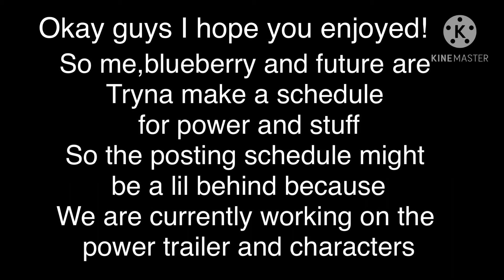School lockdown in the gym ~ remake ~ GCMM ~